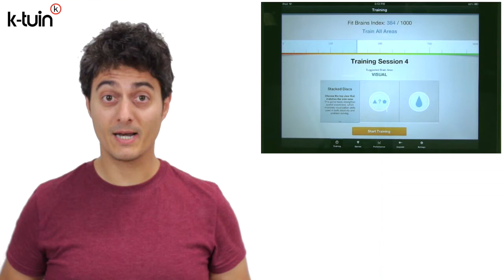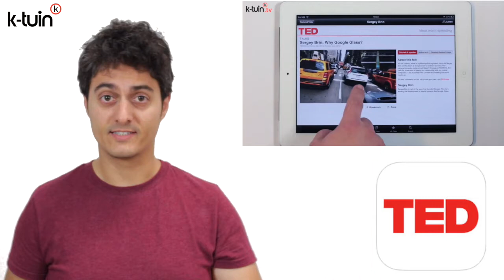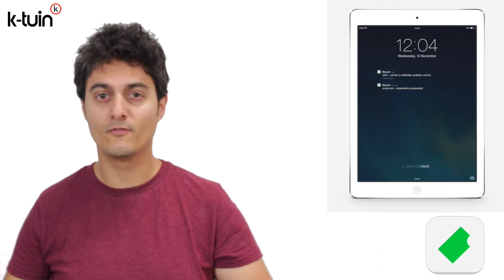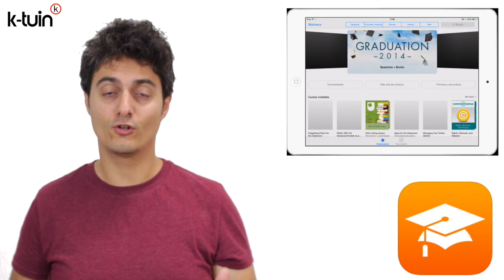Especial Secundaria y Universitarios. 5 apps educativas iPad iPhone de repaso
En este vídeo os aconsejamos 5 aplicaciones de iPad, compatibles con el iPhone, con las que estudiante de secundaria y universitarios (a partir de 15 años aprox.) podrán repasar las asignaturas y capacidades sin que por ello tengan que estar pegados a los libros de texto.